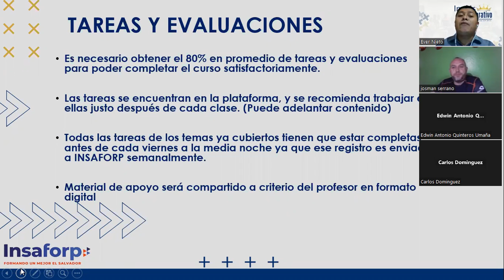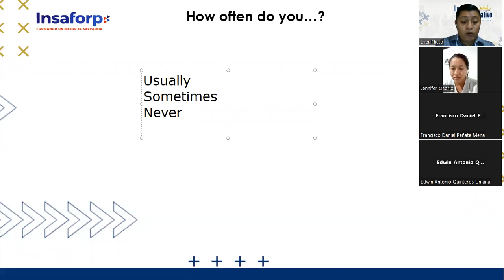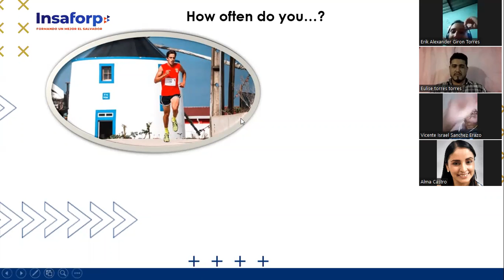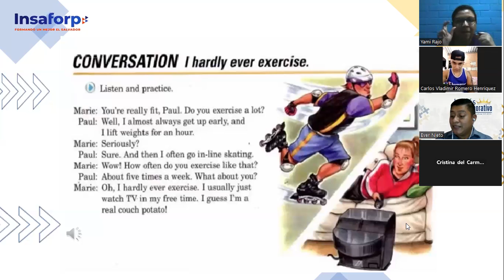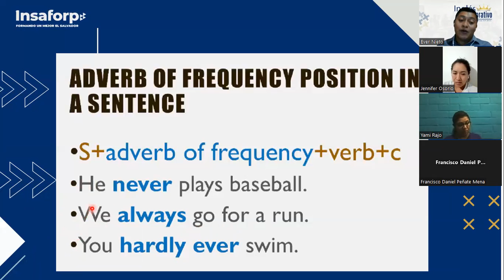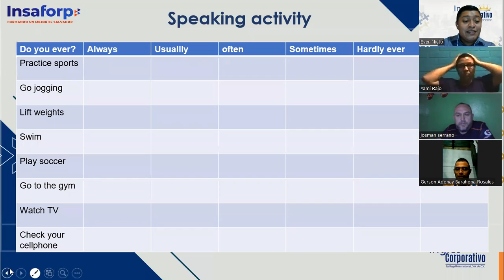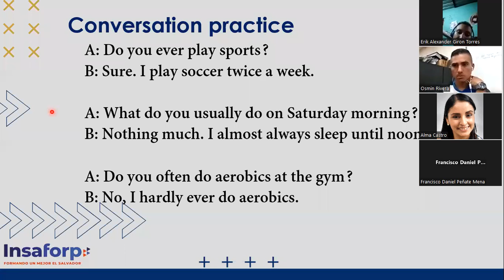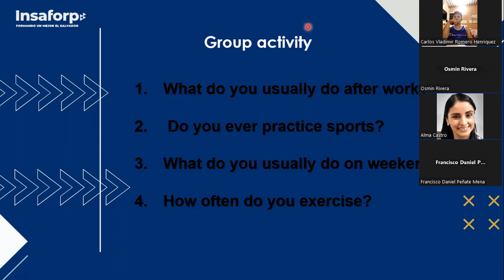Inglés Corporativo-October 11 Class 1- How often do you exercise?